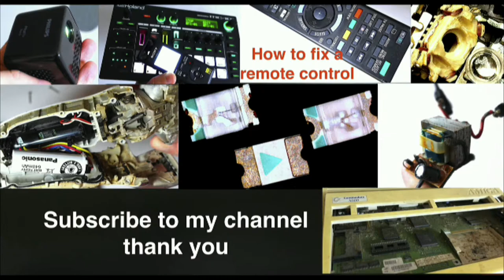Repair Epson Printhead WorkForce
Repair of a print head that does not print or new cartrige. If the Epson printer does not print or reports an error, you need to remove the print head, which may be damaged. Use only cleaning agents. Beware of damage, beware of flex cables and other surrounding components. Oprava tiskarny epson. Repair Epson Printhead WorkForce